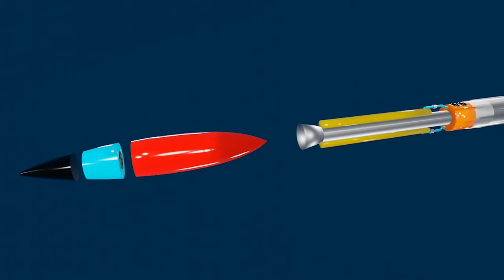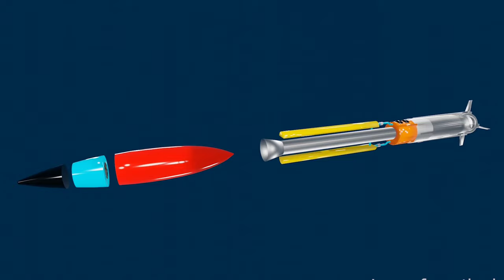Drdo ने बनाया Ceramic Radomes अब भारत की missile होगी 10x सस्ती रूस और इजराइल ने लोहा माना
foreignpolicy geopolitics current news defence news#current affairs#world affairs#hot issue#defence news in hindi#defence update in hindi#turkey news#recent news#pakistani reaction#pakistani news#indian news#defence shorts foreignpolicy america intelligence report pakistani reaction#pakistan most powerful missile#india most powerful missile pakistani reaction#pakistani family reaction#pm modi#turkey news#what is Ceramic Radomes#drdo Ceramic Radomes
defence short